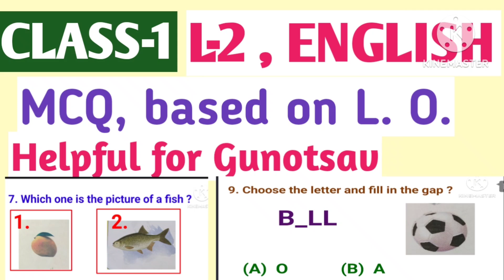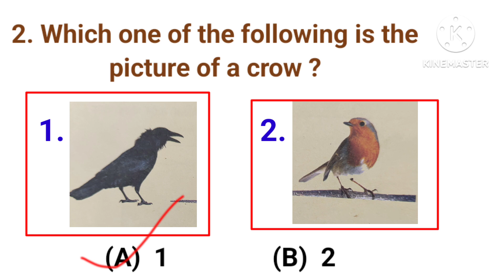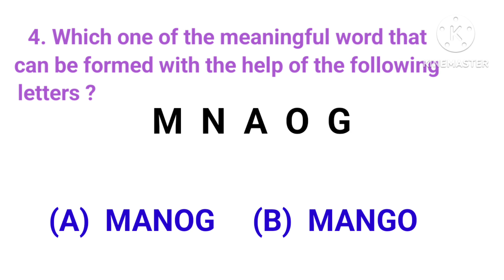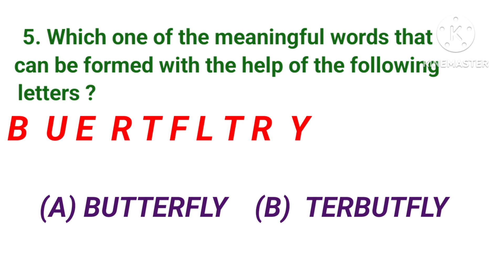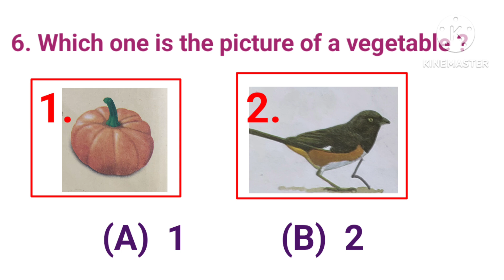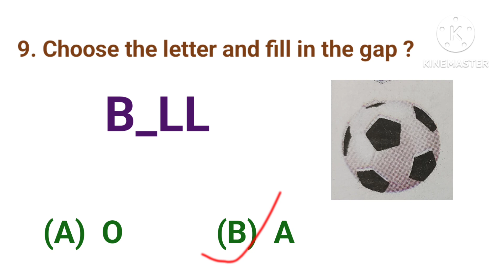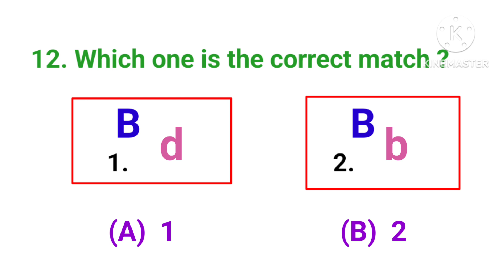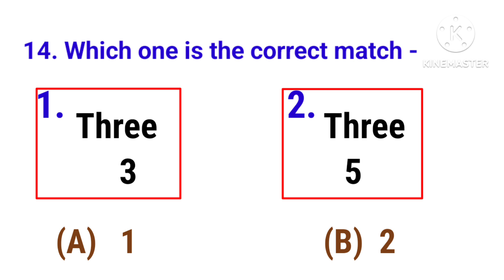CLASS-1, L-2, ENGLISH, MCQ, based on Learning Outcome